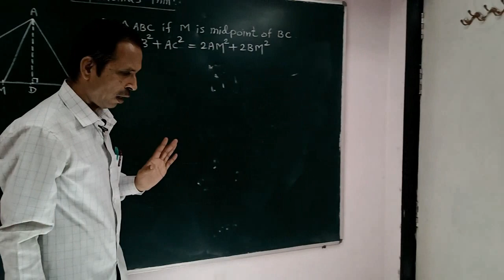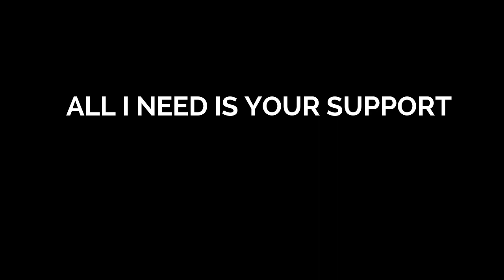Motivational video by Narendra Bhave | we celebrate teaching , you should celebrate learning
Hello students